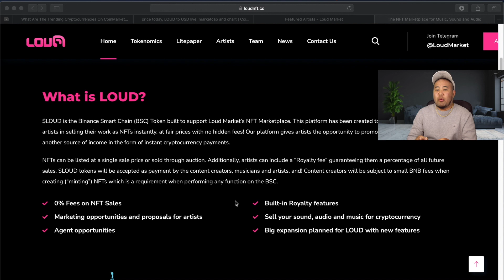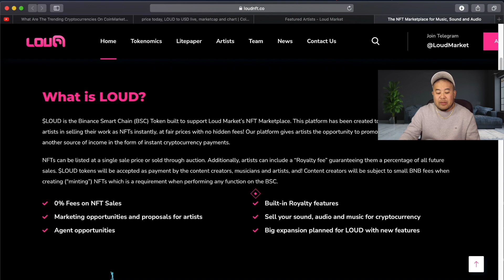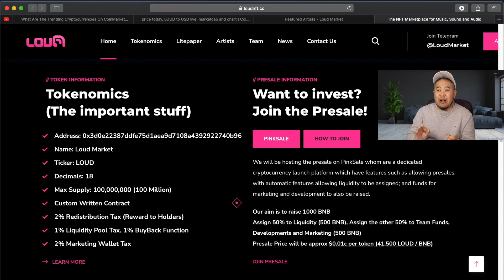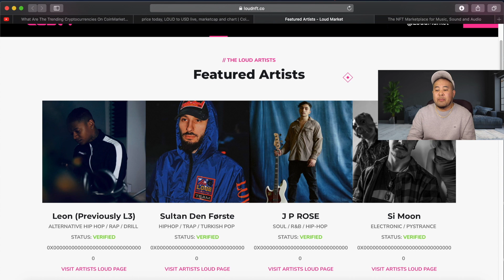LOUD Token - Next 1000x GEM 🚀🚀 Audio | Sound | Music | NFT ... Trending $100 Price Prediction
TRENDING on CMC - Loud Market LOUD Token is the new BSC audio, sound, music NFT platform for artist and musicians 1000x digital asset crypto token with utility

TimeCode

0:00 Intro
0:02 LOUD Token $100 Price Prediction
1:00 Loud Market LOUD audio sound music NFT
2:00 TRENDING Loud Market LOUD Token
3:00 Become A Crypto Millionaire - LOUD Token Music NFT

Full Disclosure,